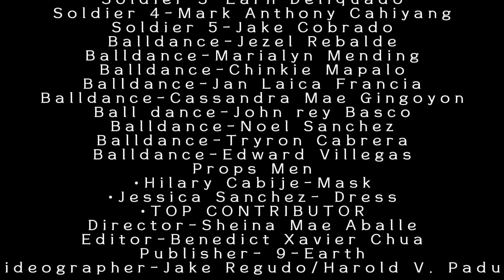Romeo and Juliet